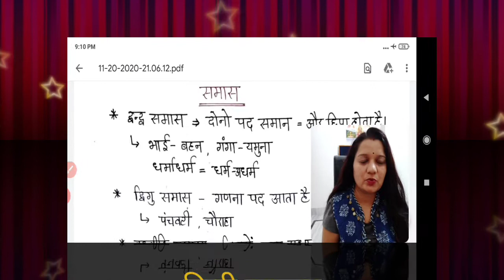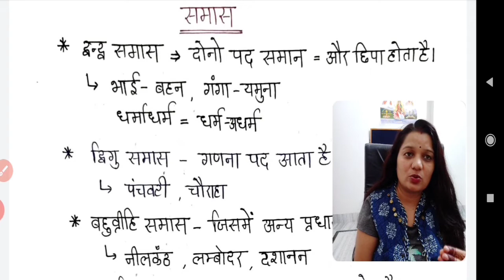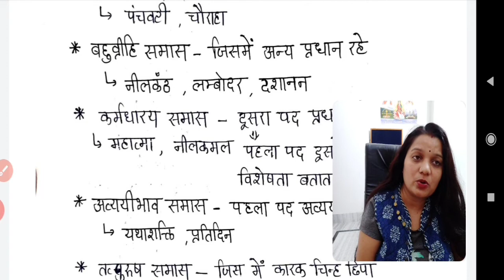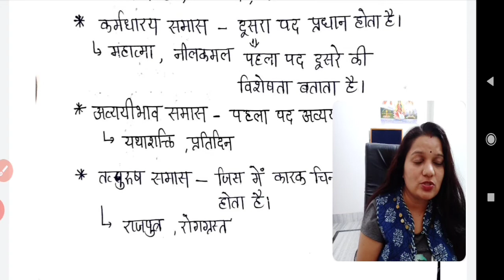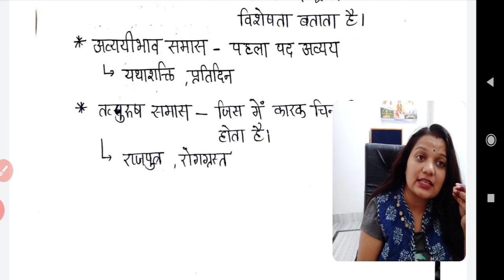बिहार दरोगा स्पेशल सुपरफास्ट रिवीजन जनरल हिन्दी समास .